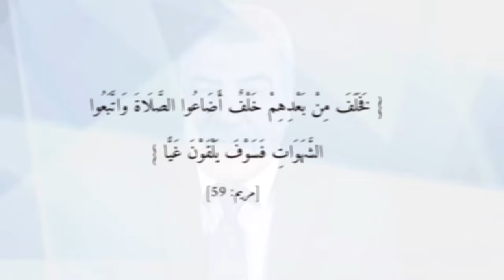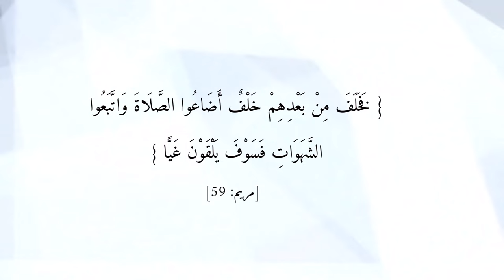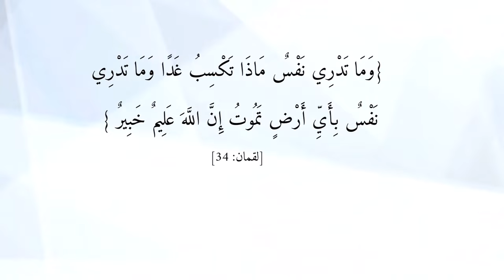ماذا يحدث للمسلم الذي لا يصلي؟ يجب على كل تارك للصلاة أن يشاهد هذا الفيديو!